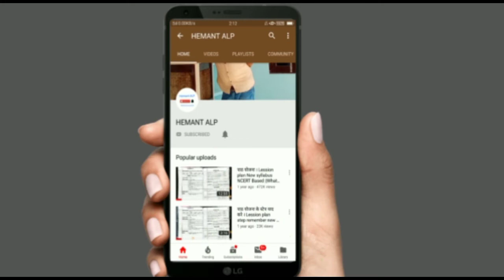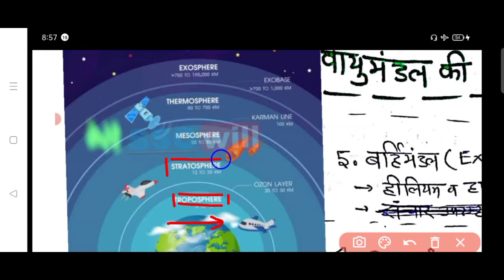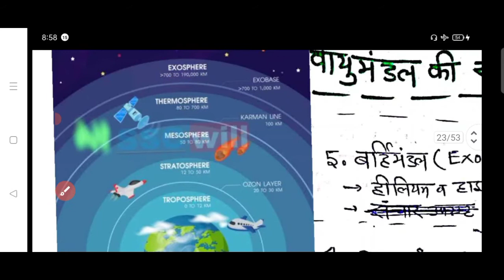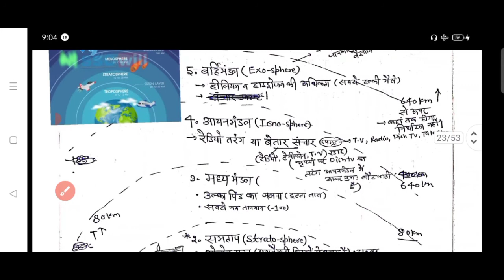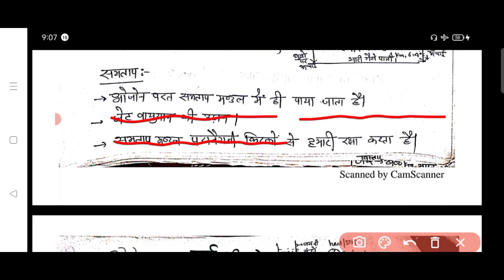भूगोल: वायुमंडल की संरचना layer of atmosphere for All TET,CTET,STET,SSC GD,UPSI,LEKHPAL ,POLICE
वायुमंडल की संरचना, वायुमंडल की संरचना का सचित्र वर्णन कीजिए, वायुमंडल की संरचना by khan sir, वायुमंडल की संरचना खान सर, वायुमंडल की संरचना एवं संगठन